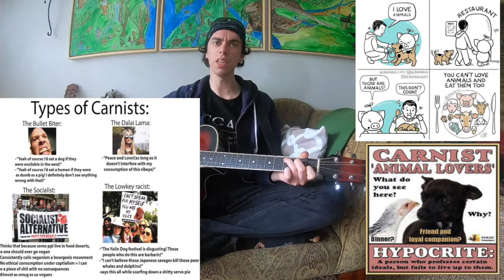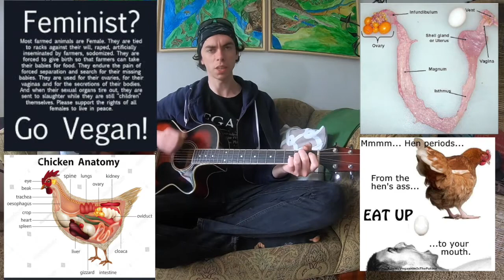🎶 the kudo's hunter 🎶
"lip service"
meaning  insincere
 expression of support,.
 by words only:
"example" when carnist say"
 I care about "animals" and "equity"
you can't call yourself a animal lover  and .
eat animal products of any kind. period"

The mirror of the truth